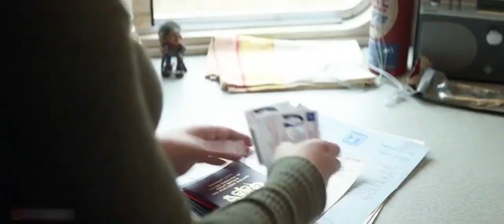BLACK WIDOW Trailer Español Latino 2020 viuda negra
BLACK WIDOW   Trailer Español Latino 2020